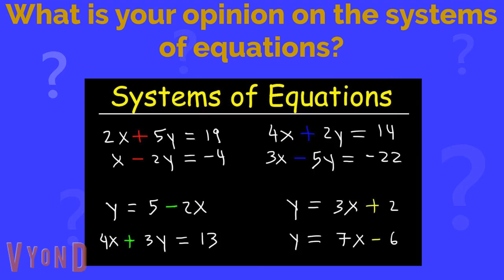What is your opinion on this math topic? # 6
Question: What is your opinion on the systems of equations?

Credit:
many users for originally ideal video
image for the organic chemistry tutor

Software:
Business Friendly in Vyond Studio